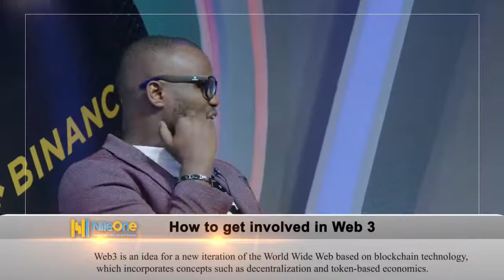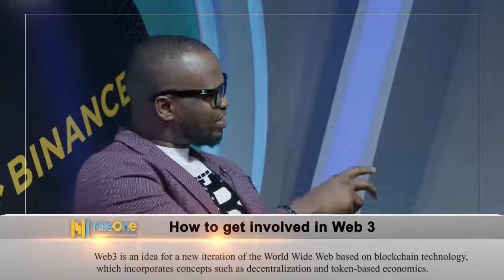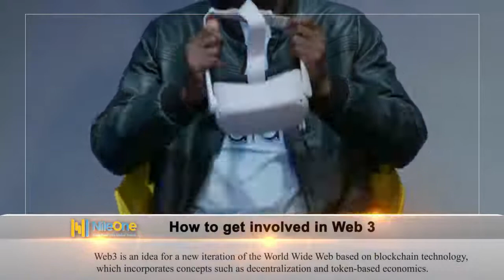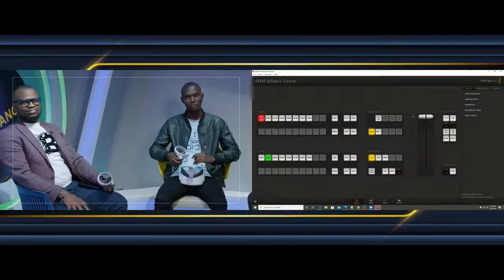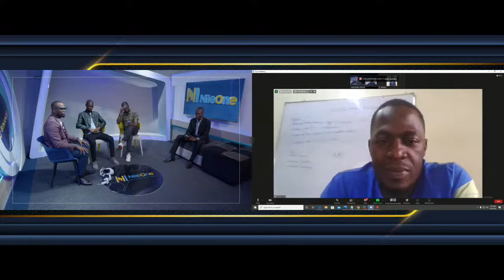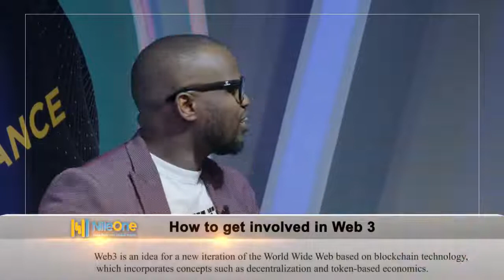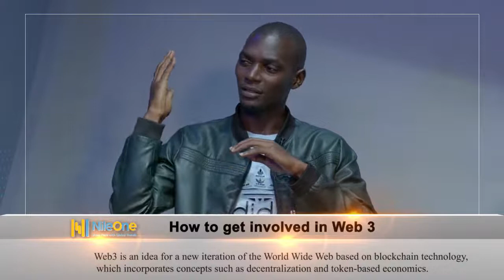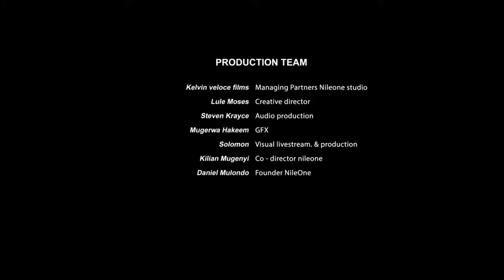NileOne Academy Live Stream